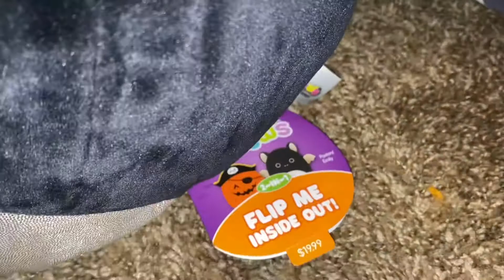Collective Squishmallow Haul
Hi All!

This is a crazy haul but here is all the squishmallows I have ordered, or found in person in the last 30ish days or so. Most of them are Halloween ones. Because... I love Halloween so much and need everything related to Nightmare Before Christmas and Hocus Pocus. On top of those I have gotten many others from different locations and sellers on Mercari. Please let me know if you have questions.

Twitch: DarkDestiny1994 - For Live Gaming Streams (Hiatus atm)